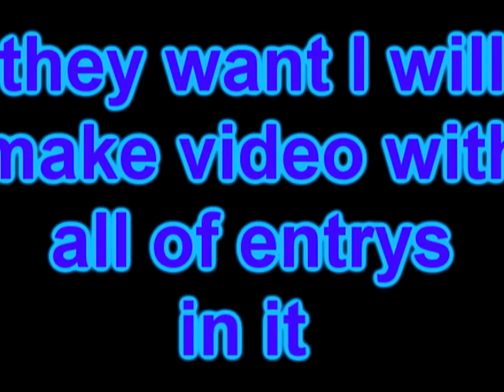Make my friend fell better contest ~CLOSED~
Ideas for your entry: Make your cat telling her "feel better" something like that,
make her cute animation, draw her sunny and happy drawing.
I really hope you will enter cause it matters not only for me.
And I also got into the video her picture, so if you dont know how she looks like
If you want me to see your entry: video response, comment "im gonna enter" or pm (personal message) me.